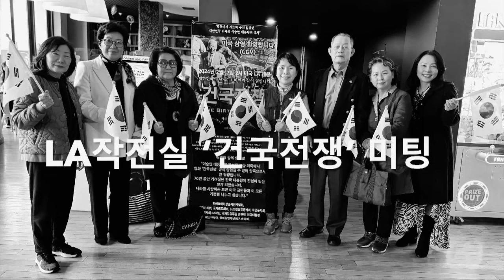LA 드디어 영화 ‘건국전쟁’ 개봉 상영 스케치 ⎹ 이승만대통령기념사업회(LA) 최학량 회장 인터내셔널 서울김포영광교회 미주교구 LA 지부 코뿔소TV